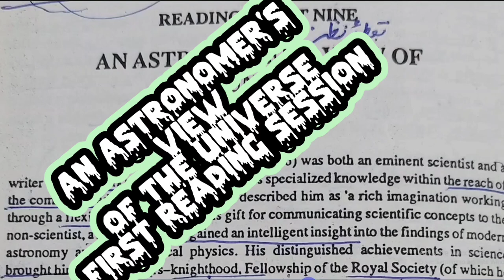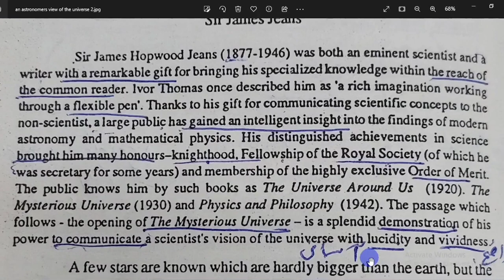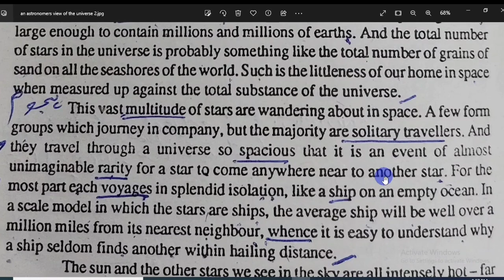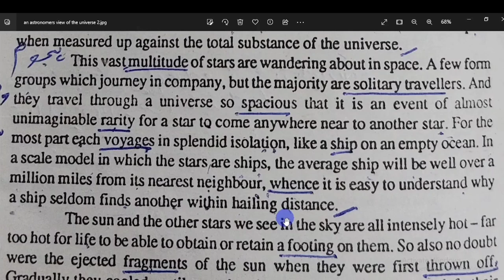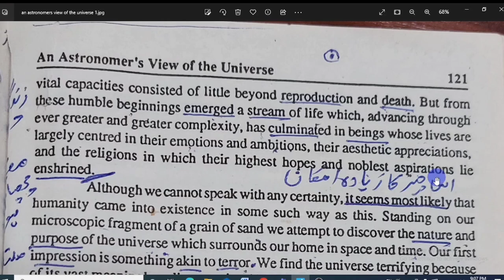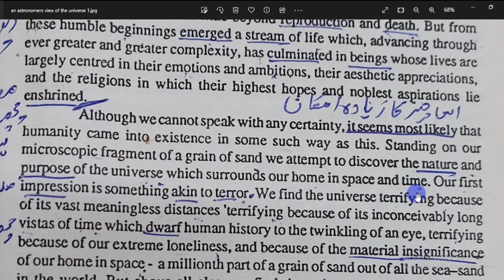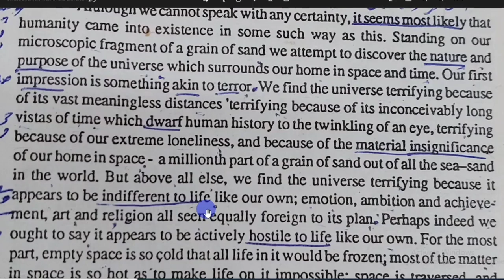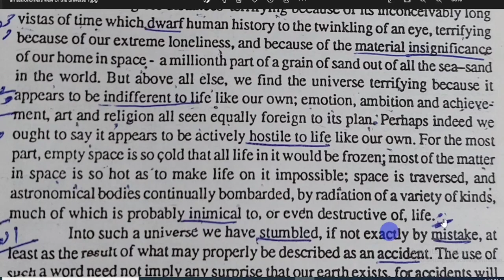An Astronomer's View of the Universe| Sir James Jeans| Intermediate English|First Reading session